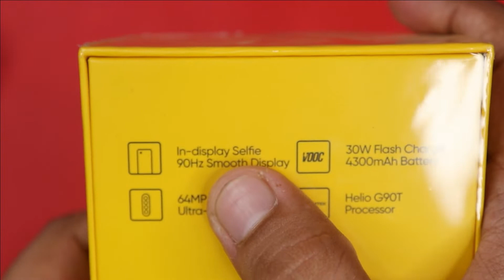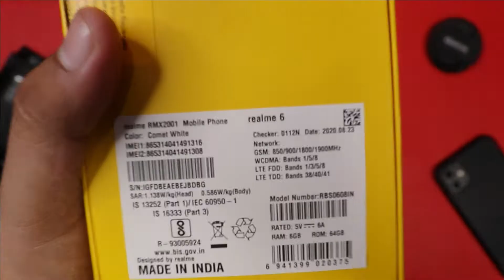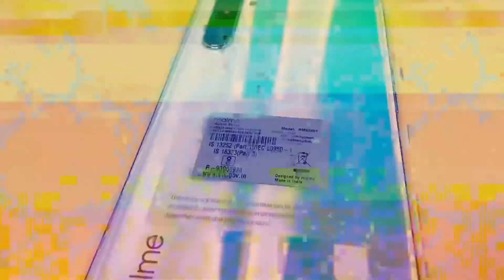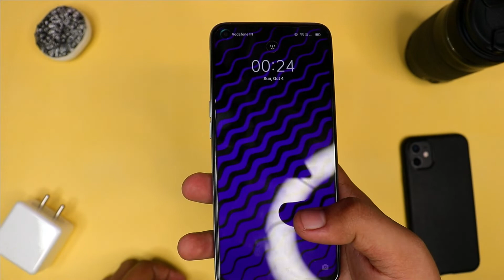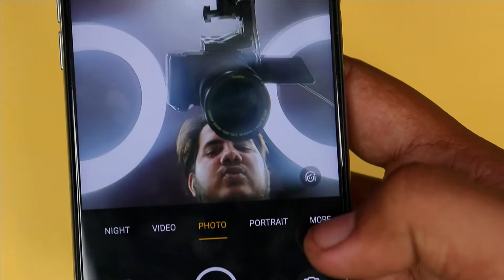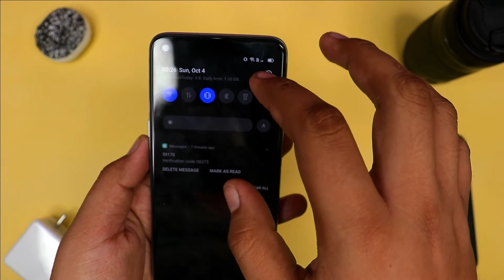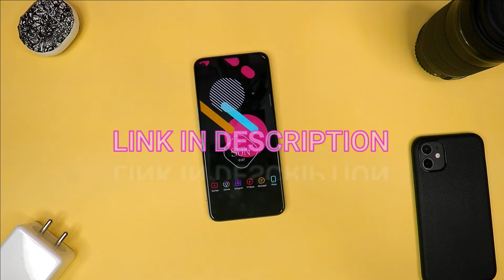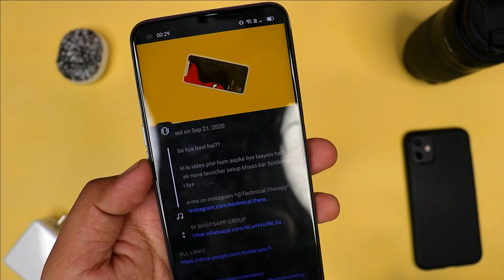BEST BUDGET PHONE WITH 90Hz DISPLAY | REALME 6 UNBOXING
Hey subs kya haal hai??..

To aaj ki video me hum unboxing karenge ek bohot hi kamaal dhamaal display waale phone Realme 6 jisme aapko budget phone me 90Hz display dekhne ko milti hai.

PHONE I USE:
iPhone 11

MIC I USE:
BM-800

JAI HIND🇮🇳🇮🇳
BYE BYE🙏🙏